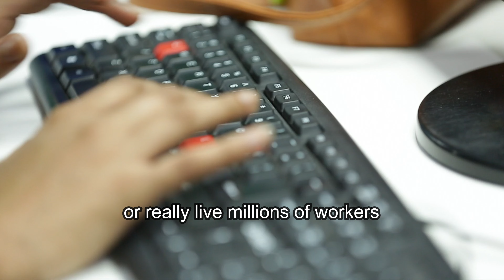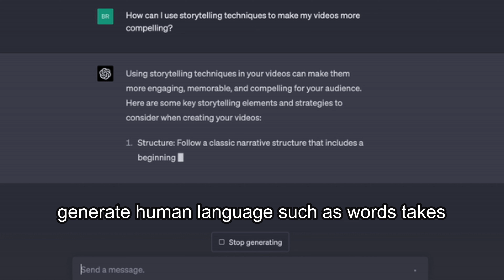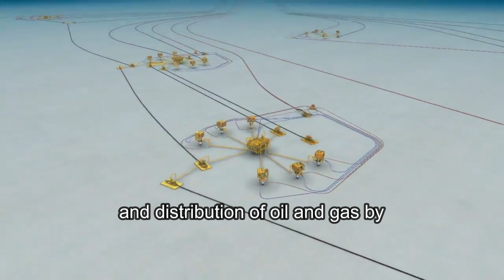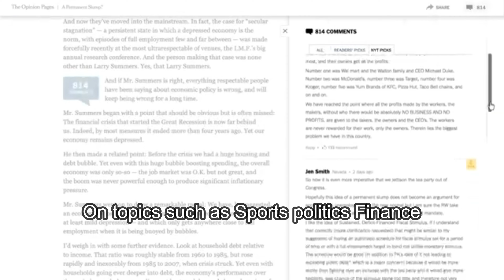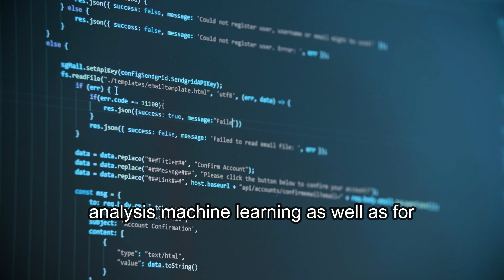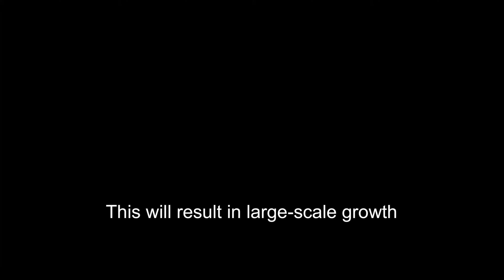Will AI Take Over Your Jobs | TRUTH about AI and Future of Jobs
In this video, we will discuss Will AI Steal Your JOB? The TRUTH About AI & FUTURE

Feeling the fear of AI stealing your job? You're not alone! This video dives deep into the real impact of AI on employment, separating hype from reality. Learn which jobs are truly at risk, discover in-demand skills for the future, and uncover surprising ways AI can actually boost your career. No doomsday scenarios, just actionable insights to secure your future in the age of automation. Watch now and future-proof your job!

Are you a driver, cashier, data entry specialist, or even a lawyer? Then this video is for YOU! We explore the specific industries most impacted by AI and offer practical strategies to stay ahead of the curve. Plus, discover new job opportunities emerging in the AI revolution! Whether you're worried about job loss or excited about the future, this video is your ultimate guide to navigating the AI landscape.

Forget robots taking over the world! Learn how AI can actually be your job superpower. This video reveals how to leverage AI tools to increase your productivity, gain a competitive edge, and unlock unthinkable career possibilities. Stop fearing the future and start harnessing AI's power to skyrocket your success!